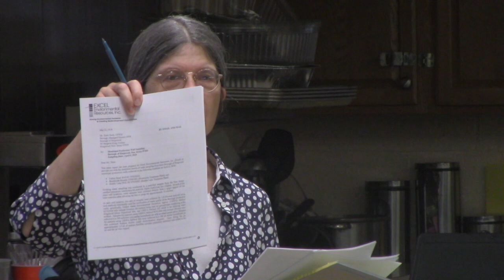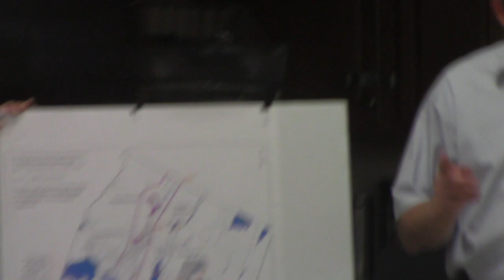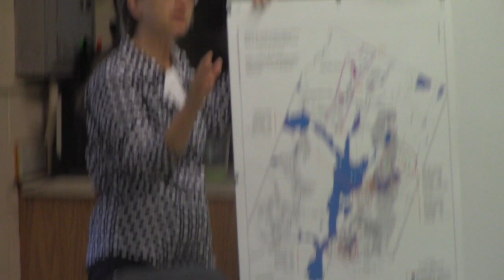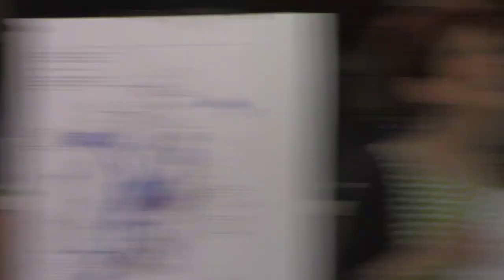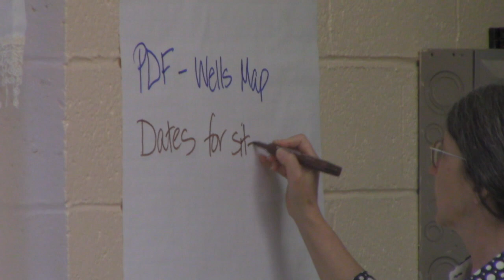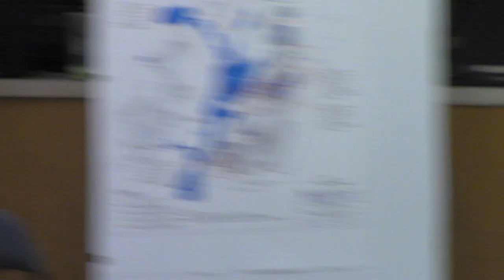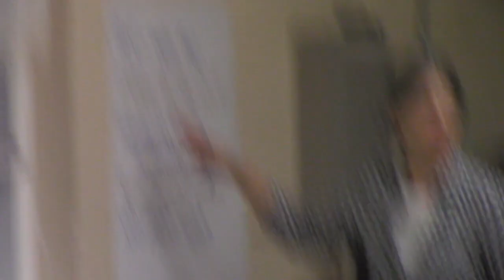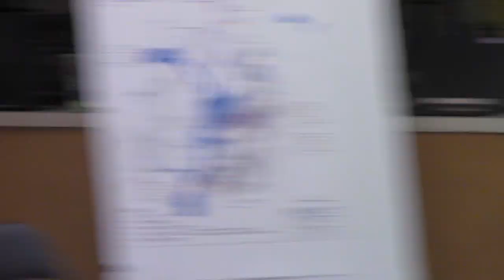CAG 61418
Ringwood Superfund CAG Meeting 6/14/18